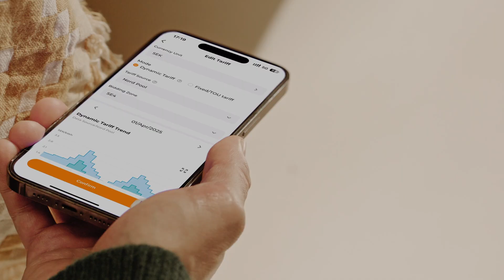Discover smarter living with iSolarCloud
✅iSolarCloud's Latest Innovations for Smart Energy Savings!

Dynamic Electricity Pricing, Made Effortless!
Say goodbye to manual setups! iSolarCloud now integrates with Nord Pool to fetch day-ahead prices automatically. Enjoy optimized energy costs without lifting a finger.

🤖AI-Powered Home Energy Management！
Our smart AI analyze your usage patterns and electricity prices to auto-adjust consumption, store energy when rates are low, and maximize savings.

🗣Join the future of energy management—smarter, simpler, sustainable.